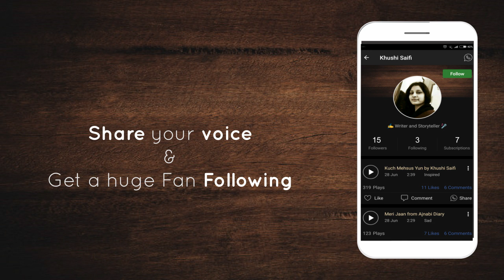Headfone App - Google Play store Video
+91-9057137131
Graphic Design | Social Media Marking & Management | Video Production | Branding | Advertisement | Photography | Print | Web Design | Interior